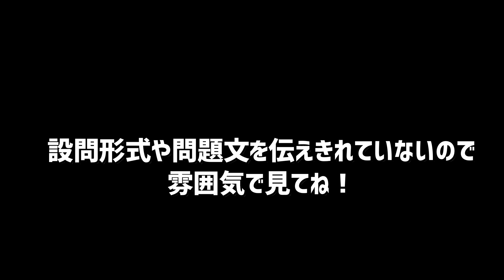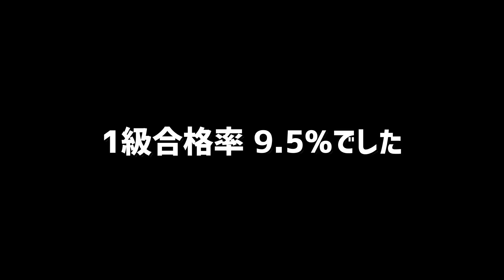日本語検定から謎の箱が届きました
にほごん(日本語検定のキャラクター)かわいいよね。
採点会パート、ペース早すぎてごめんなさい。あくまで雰囲気だけ追ってね。

こんにちはあびです！
漢検、漢検1級、漢字、日本語全般についての動画を投稿しています！動画の中になるべく言葉を入れるようにしているので語彙力が上がるかも…。リクエストも募集中です！
質問などあればDMでもコメ欄でも受け付けてます!